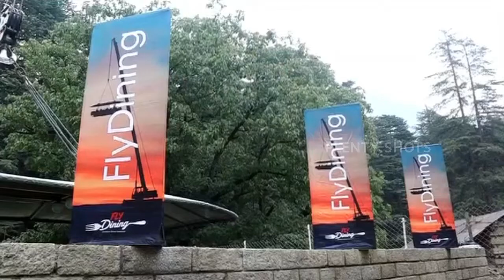New adventurous concept of fly dining has started for the tourists across the country - Manali (HP)